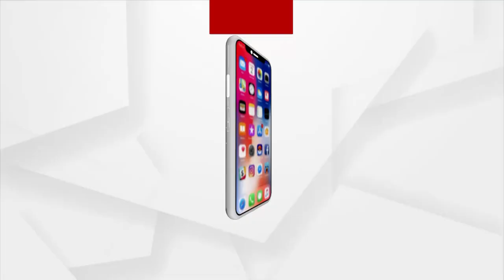Koraput: Tribals of Nandapur block dissatisfied due to Substandard work in Construction of Road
ନିମ୍ନ ମାନର ରାସ୍ତା କାର୍ଯ୍ୟକୁ ନେଇ ଅସନ୍ତୋଷ ଗ୍ରାମବାସୀ…
ହାତ ମାରିଲେ ଉଠି ଯାଉଛି ପିଚୁ
କେବଳ ପିଚୁ ନୁହେଁ ମୋରମ ବି ଉଠୁଛି । ଦୀର୍ଘ ବର୍ଷ ଧରି ଏଭଳି ରାସ୍ତା ଯନ୍ତ୍ରଣା ଭୋଗୁଛନ୍ତି କୋରାପୁଟ ନନ୍ଦପୁର ବ୍ଲକ ବାଡେଲ ପଞ୍ଚା୍ୟତର ଜନତାପୁଟ ଗାଁ ।  ବାରମ୍ବାର ପ୍ରଶାସନ ନିକଟରେ ଗୁହାରି କରିବା ପରେବି କାହା କାନରେ ପଶିନି ଏହି ଆଦିବାସୀଙ୍କ ଆବଶ୍ୟକତା ।